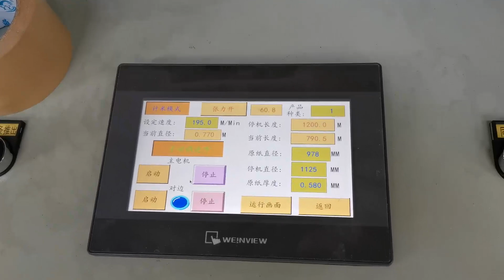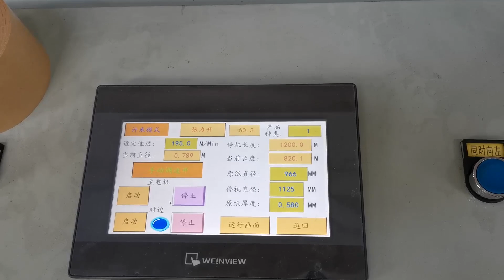FZ BNC Paper Slitter & Rewinder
🙋 Name: Hans Zhao
🏛 ZHEJIANG HUANLONG MACHINERY MANUFACTURE CO.,LTD
Slitter&Rewinder
Huan Long machine has 6 different structures of slitting machine, can adapt to 70-600 grams of paper, paper roll width up to 2800mm, the fastest slitting speed of 5 minutes and 30 seconds to complete a roll of paper. At the same time, we also have more than 40 experienced engineers who can customize and develop special models for you.